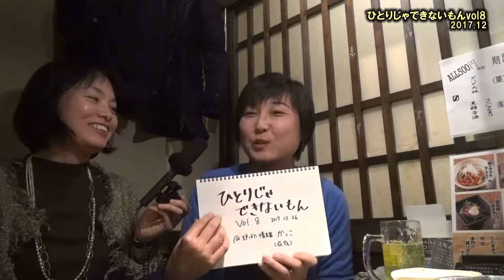ひとりじゃできないもんvol.8 ブログを書く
リアルな知り合いには誰にも知らせず、ブログを書く。期せずして二人ともそんなことをやっていた。そこから見えてきたものは。

これまでの番組はコチラ！「杉並TV」で検索!!